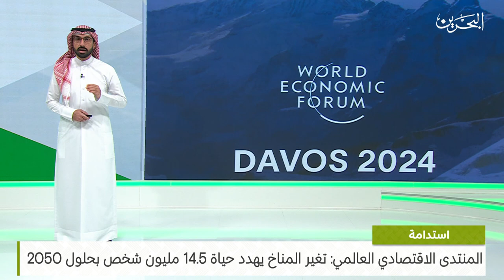البحرين مركز الأخبار : نشرة استدامة 20-01-2024